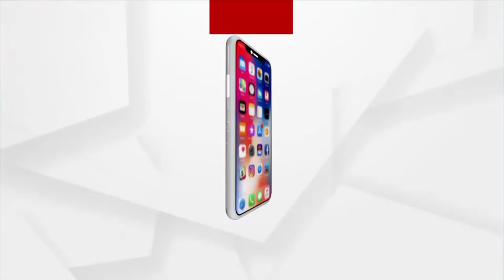ବାବା ଧବଳେଶ୍ଵରଙ୍କ ପ୍ରସିଦ୍ଧ ଗଜ ଭୋଗ ନୀତି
ତ୍ରୟଦର୍ଶି ତିଥିରେ ରାତ୍ରର ତୃତୀୟ ପ୍ରହରରେ ଚତୁଦଶି ସନ୍ଧି କ୍ଷଣରେ ବାବା ଧବଳେଶ୍ଵରଙ୍କୁ ପ୍ରସିଦ୍ଧ ଗଜ ଭୋଗ ଲାଗି ହେବ ।
ଚଳିତ ବର୍ଷ ରବିବାର ଶେଷ ଏବଂ ସୋମବାର ଆରମ୍ଭରେ ଗଜ ଭୋଗ ଲାଗି କରା ଜିବ । ୭ ତାରିଖ ସୋମବାର ସକାଳୁ  ଶ୍ରଦ୍ଧାଳୁ ମାନଙ୍କୁ ଭୋଗ ବିତରଣ କରାଜିବ, ଚଳିତ ବର୍ଷ ନିଷ୍ପତ୍ତି କ୍ରମେ ପୂଜକମାନଙ୍କ ଘରୁ ଶ୍ରଦ୍ଧାଳୁମାନେ ଗଜରୋଗ ନେବେ । ସେହି ଦିନକୁ ବଡ଼ ଓଷା କୁହାଯାଏ ।